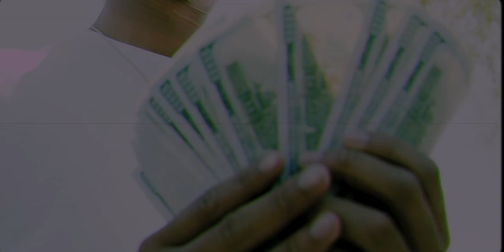B.Griggs - “Ambitions” (Official Music Video) Shot By Ad2creative